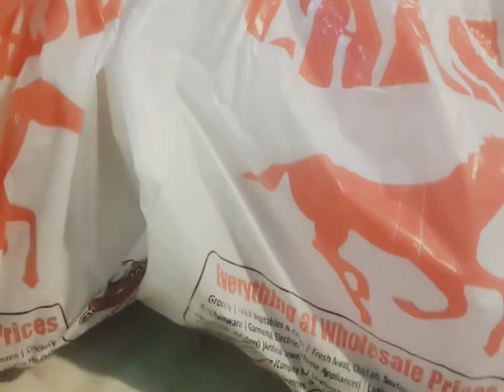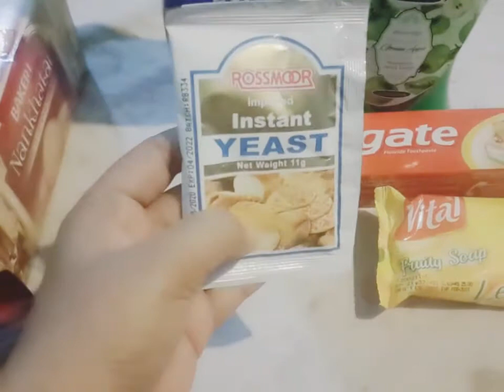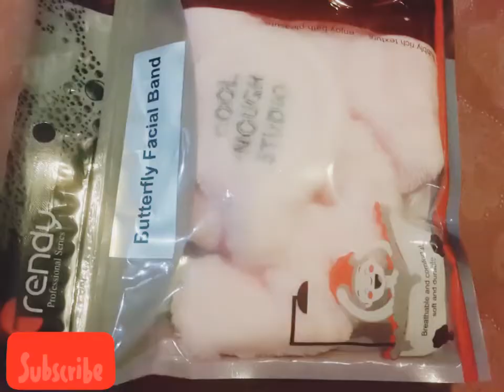Mega Chase up sy Shopping + Meh Happy Hun 😎 or yummyy Chikhen karhyiiii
Best videoxxx